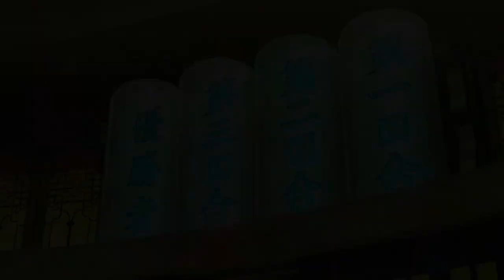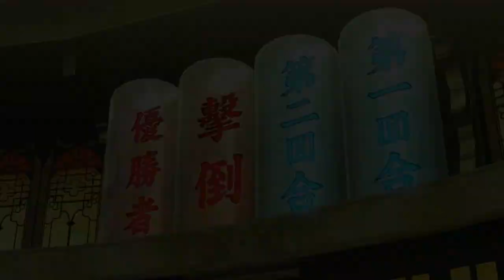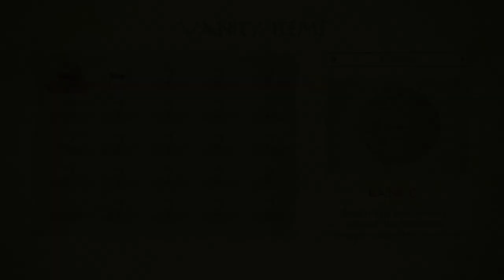Avatar: The Legend Of Korra Game Walkthrough Part 1 BENDING ALL ELEMENTS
Can we get 1000 likes for first part ??
The Legend of Korra is a 2014 third-person beat 'em up video game developed by Platinum Games and published by Activision, based on the animated television series The Legend of Korra. It was released in October 2014 for Microsoft Windows, PlayStation 3, PlayStation 4, Xbox 360 and Xbox One, and received mostly negative reviews.

The game is one of two video games being developed based on the same plot from the series. The other, The Legend of Korra: A New Era Begins, is a turn-based strategy game for the Nintendo 3DS.

The events of the game occur in the three weeks between what happened in the second and third seasons of the series, which aired in 2013 and 2014 respectively. Korra is opposed by a "chi-blocker" who, at the start of the game, strips Korra of her bending abilities, which she has to regain in the course of the game. The game's main villain, Hundun, is named after a chaotic entity in Chinese mythology. An ancient, evil being previously trapped in the spirit world, he was released into the physical world by Korra's opening of the spirit portals at the end of the second season. The game sees him sow chaos in the world and pursue his grudge against the Avatar.